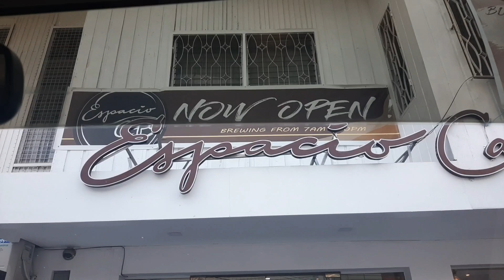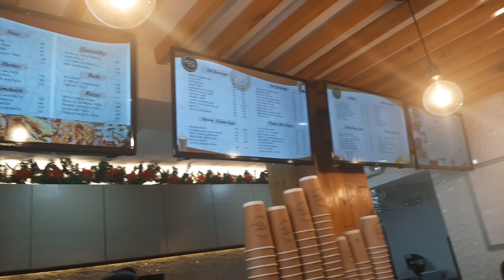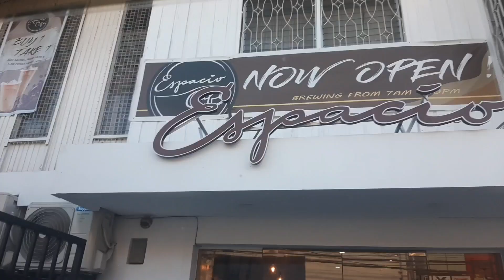Espacio Cafe in Banaue QC Masarap na Pistachio Sansrival